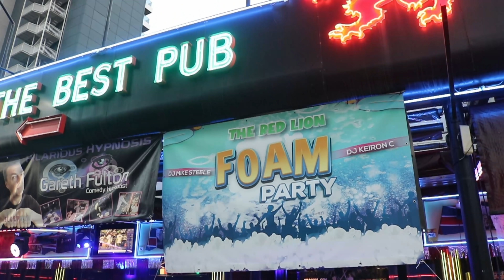Benidorm - British Strip - Before it gets crazy - early evening !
Lucy takes a trip down the strip before all the madness begins